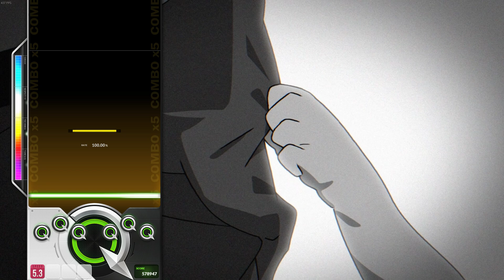DJMAX RESPECT V Broken Sphere 6B NM